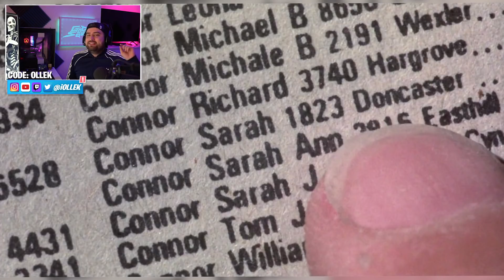Wer ist TERMINATOR? T-800 & Sarah Connor komplette Geschichte! | Fortnite Season 5 Story Deutsch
❤️CC: Ollek

Wer ist der Terminator? T-800 und Sarah Connor in Fortnite und ich erzähle ihre Geschichte aus den Filmen! Die neuen Helden in Fortnite und warum sie hier sind. Ich erzähle euch die komplette Story in Season 5.